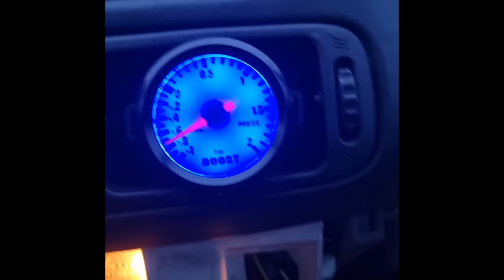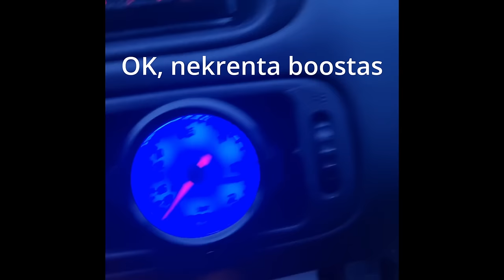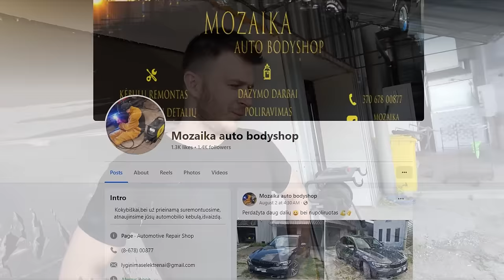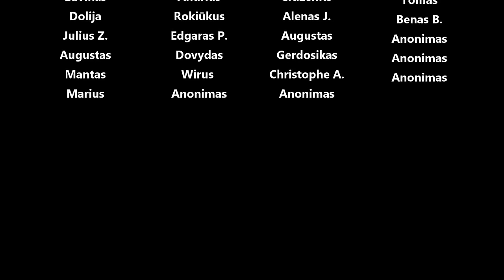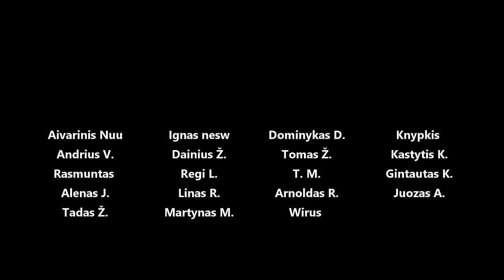Corrolsas pradeda ruoštis dovanojimui! Vežam virintis, dažytis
Panaudota muzika: SUPERNOVA - BLUE STEEL